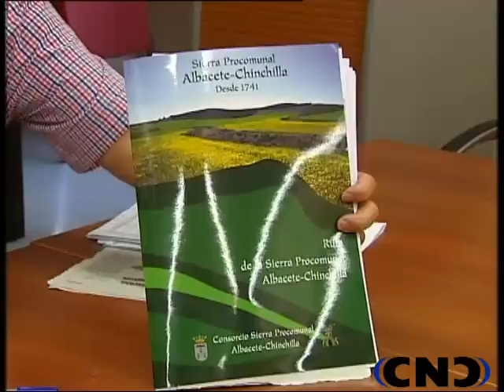SOTOS ACTUACIONES HIDRAULICAS